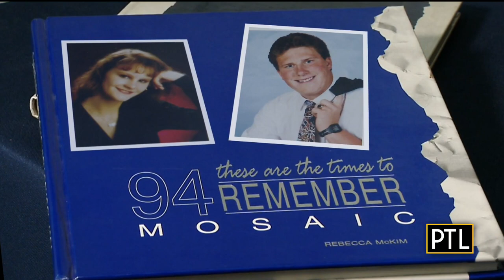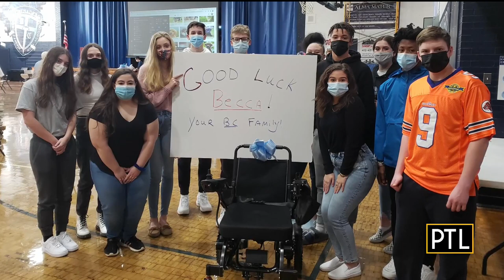Bishop Canevin HS Students Help Out Alumna In Need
Pittsburgh Today Live's Celina Pompeani has the story of how Bishop Canevin High School students helped out when one of the school's alumni found herself in great need.